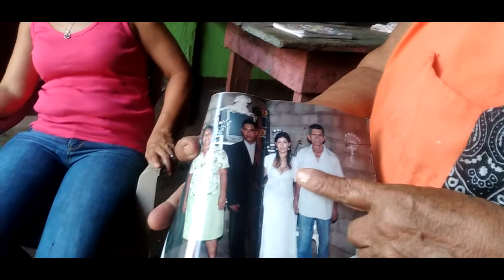Piden ayuda para repatriar a víctima de femicidio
Familia anhela repatriar restos de la joven asesinada en España. Conversamos con doña Leopoldina Blandón, su hija menor fue asesinada en España.